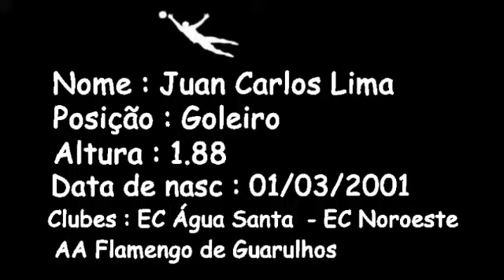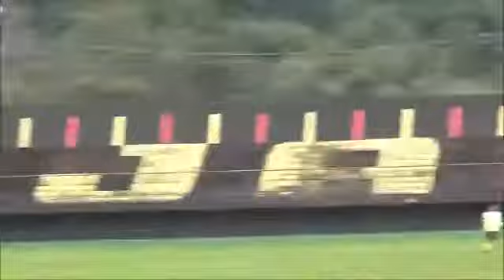Goleiro 2001 - Juan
NOME: Juan Carlos Lima
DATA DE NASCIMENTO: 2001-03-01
POSIÇÃO: Goleiro
PÉ PREFERENCIAL: Destro
ALTURA: 188 cm
PESO: 83 kg